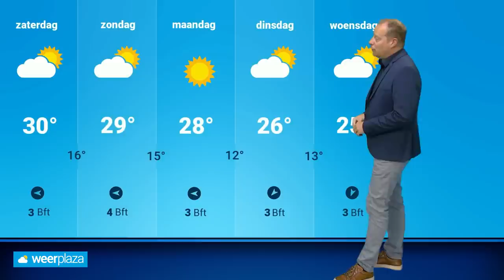Weerbericht: hoe heet gaat het worden? 🌡️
De temperatuur gaat nog verder omhoog. Meteoroloog Alfred Snoek heeft alle details over de tropische hitte die op komst is.